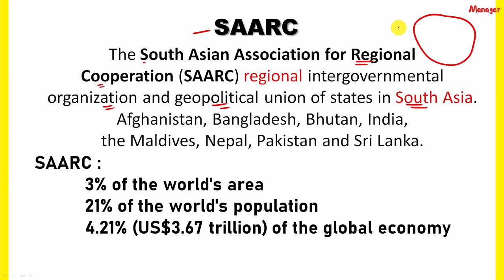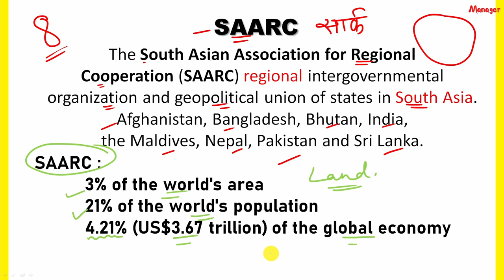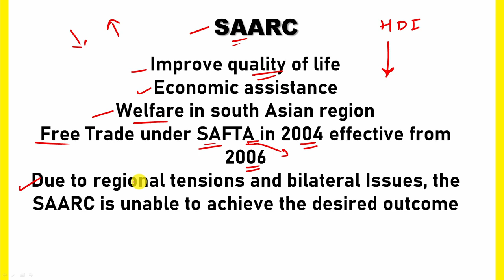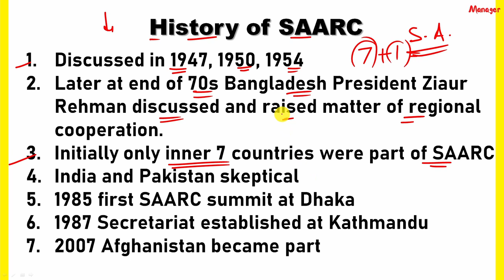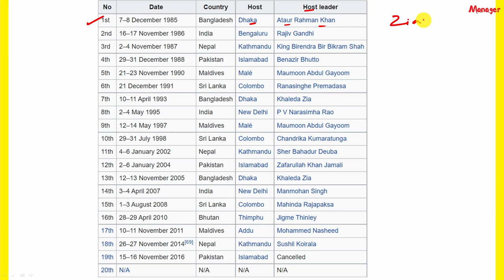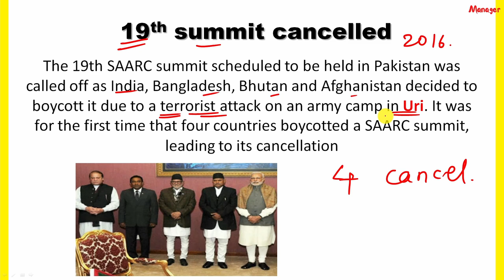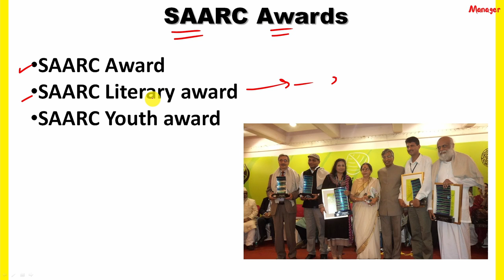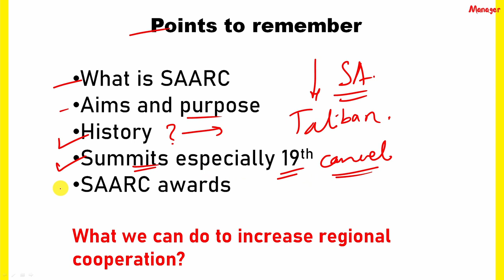All about SAARC | saarc in hindi | 19th SAARC summit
SAARC is one of the main and only organisation in south asia, which comprises countries such as India, Pakistan, Bangladesh, Afghanistan, Bhutan, Nepal, Sri Lanka, Maldives. this is very important topic from any exam point of view, be it nda, cds, upsc cse, ias, etc, because it is matter of regional cooperation in south asia
Also it is asked in Lecturette and personal interview of defence ssb interviews, so watch video carefully, if required go through internet articles on this topic, also subscribe karo yaar, naya hai yah.

jaihind ba bye.